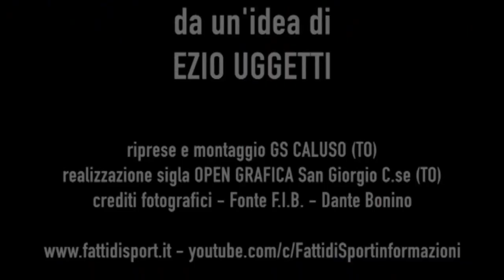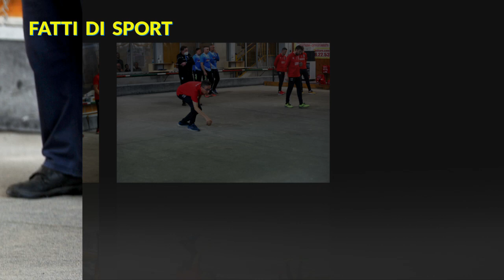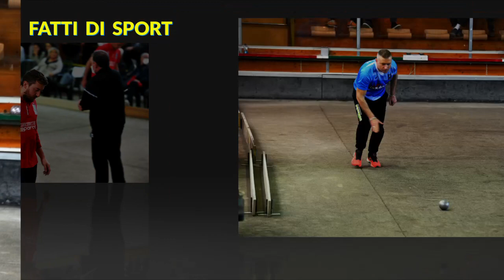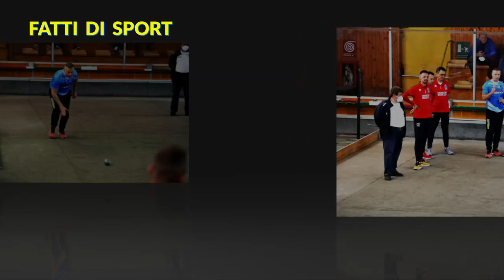FATTI DI SPORT BRB Ivrea Perosina - Servizio fotografico By Cristiano Cravero